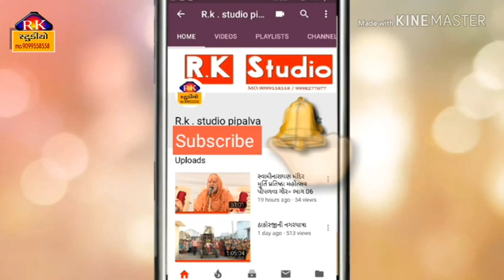bholabhi Ahir (સંતવાણી ડાયરો )નર્મદેશ્વર મહાદેવ પ્રાણ પ્રતિષ્ઠા મહોત્સવ ( પીપળવા ગીર)